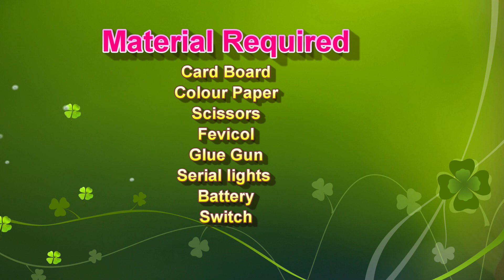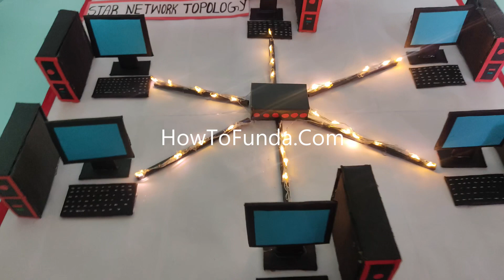star topology working model for computer science exhibition - diy - simple and easy| howtofunda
star topology working model for computer science exhibition - diy - simple and easy model making

Star topology is a type of network topology commonly used in computer networks, where all devices (nodes) in the network are connected to a central hub or switch.
In a star network, all communication between devices must pass through the central hub, which acts as a central point of control and management.
This topology is widely used in local area networks (LANs) and is popular in home and office setups.

Materials Used :
Color Papers